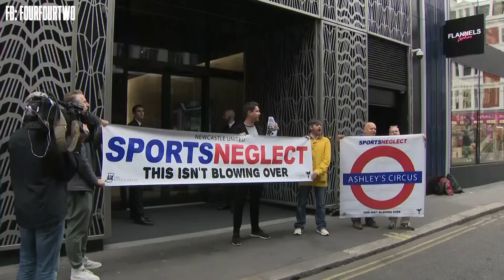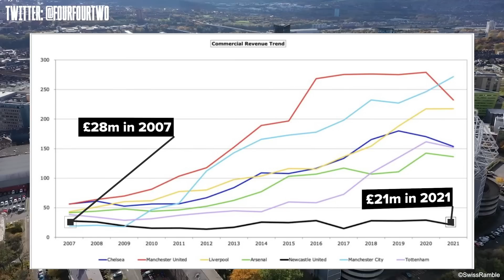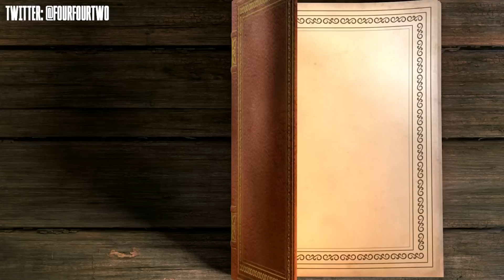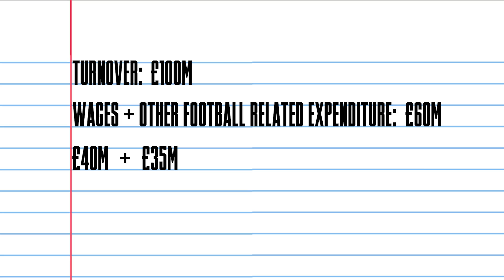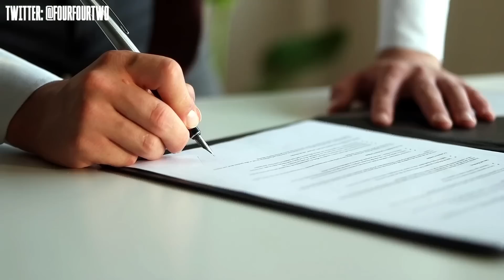How Much Money Can Newcastle United REALLY Spend? | FFP Explained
Newcastle look set to complete the signing of Sandro Tonali from AC Milan to get their 2023 transfer window underway. But is this just the first of many big-money deals that they'll be involved in this summer, or after 2 seasons of major spending are the club risking breaking the Premier League's Financial Fair Play rules?